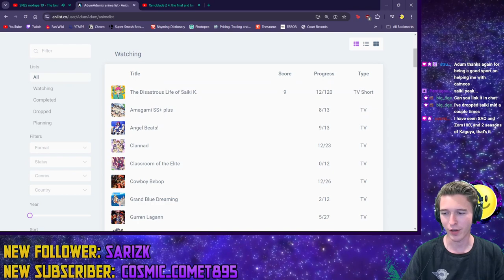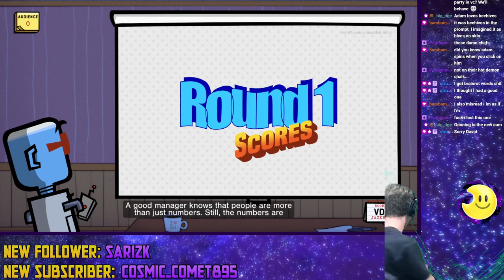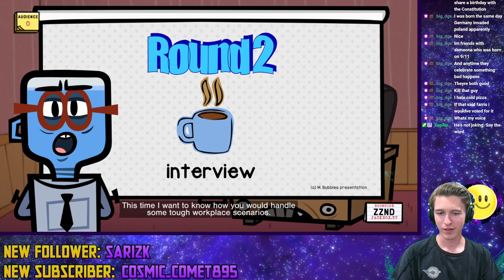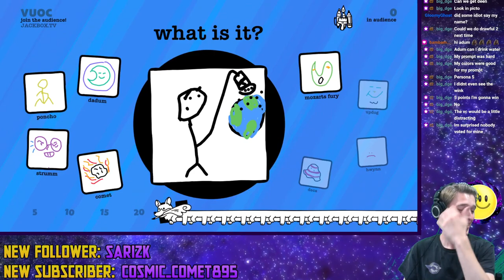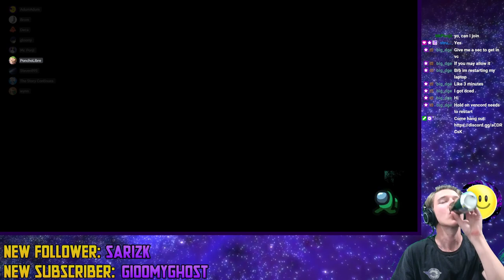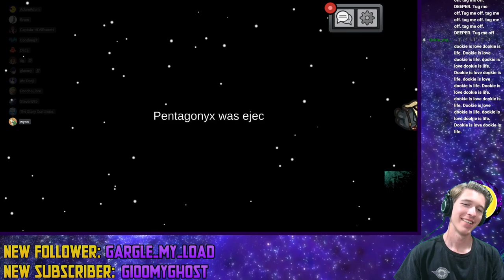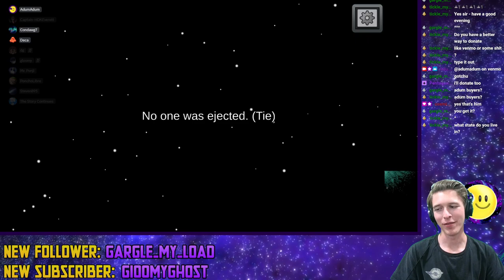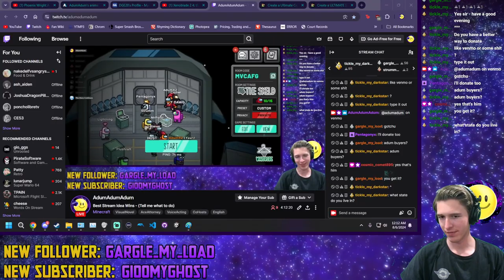Best Stream Idea Wins - (Tell me what to do)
Streamed in four parts: 1) Anime 2) Colors 3) Jackbox 4) Among Us (6/5/24) -- Watch live